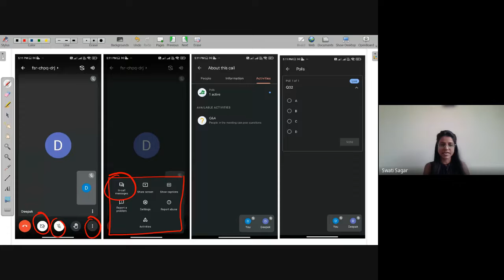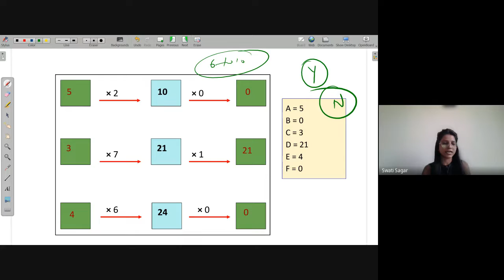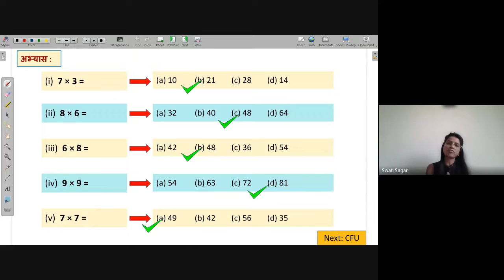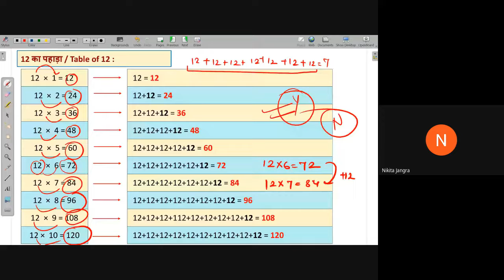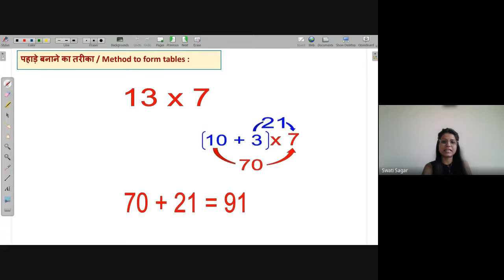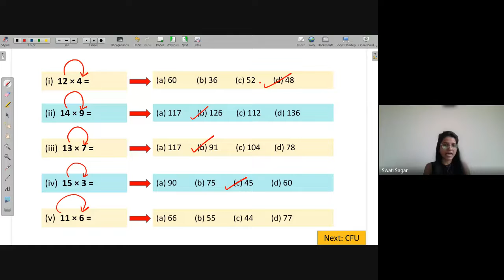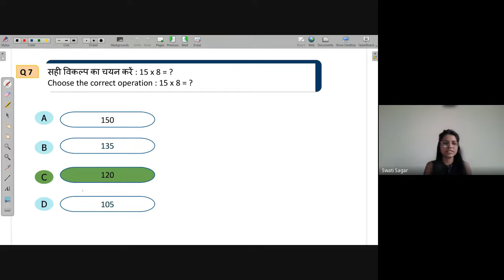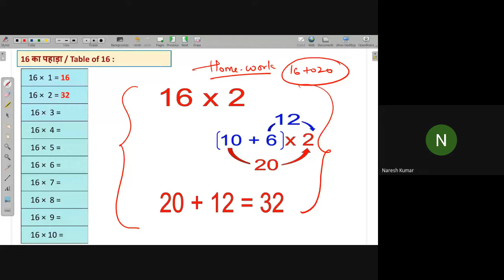Use of Distributive property of multiplication | NEEV 2022 Math Live class | 29th April.2022